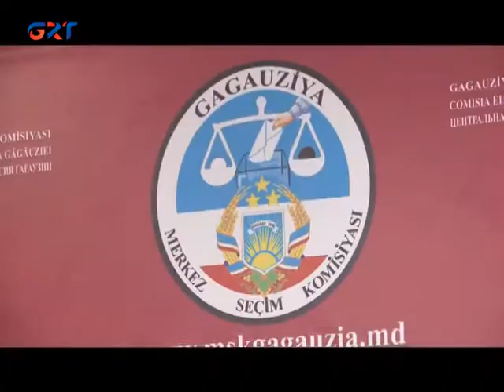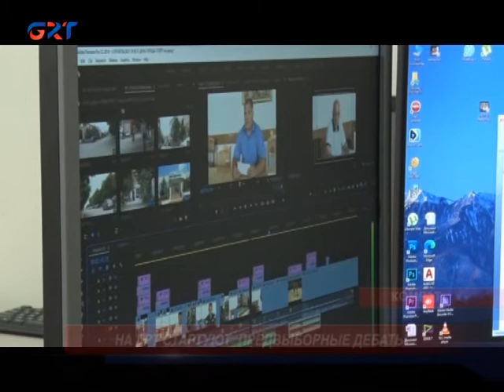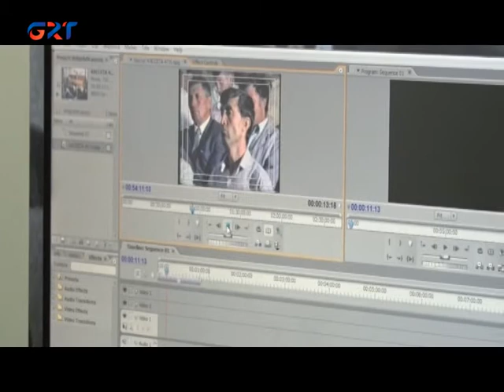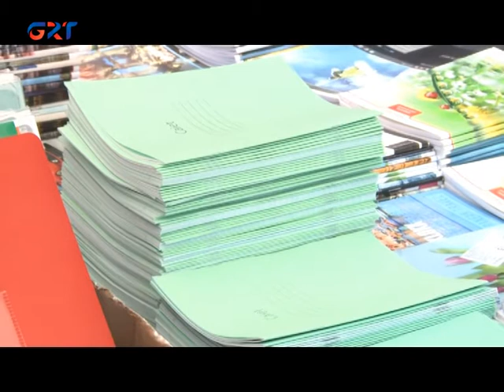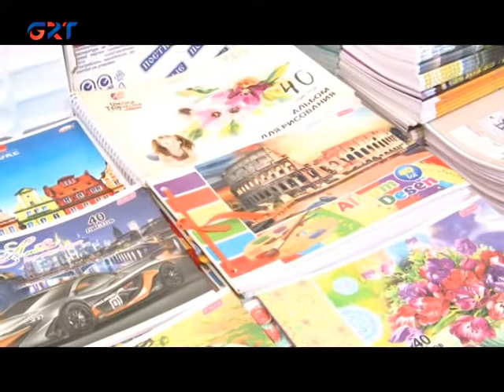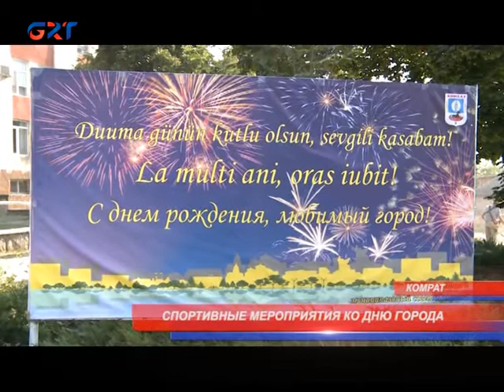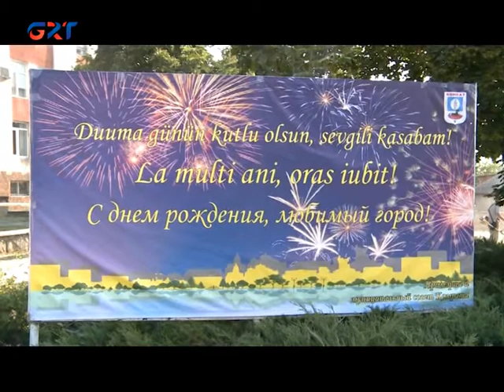18 08 2021 НОВОСТИ